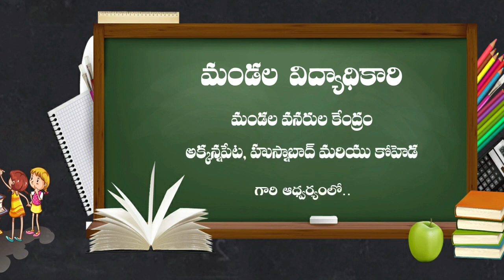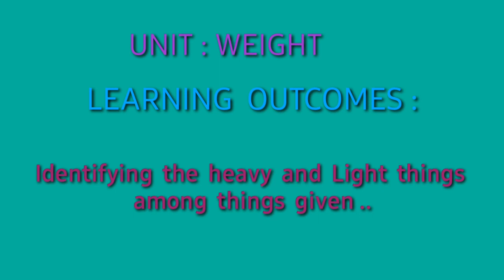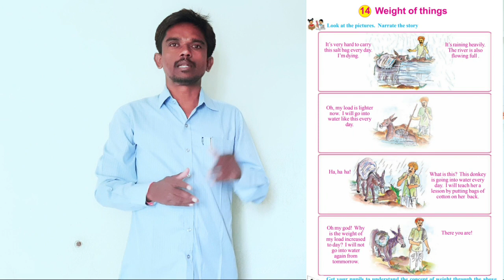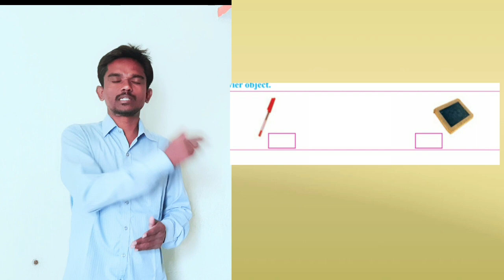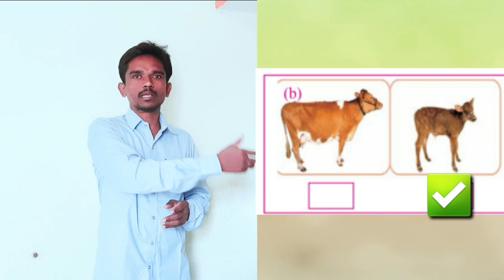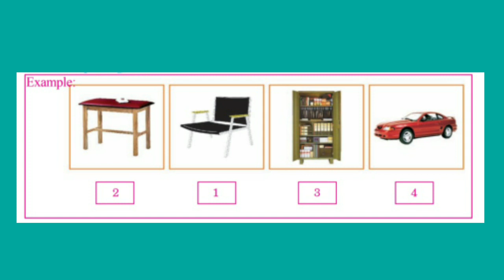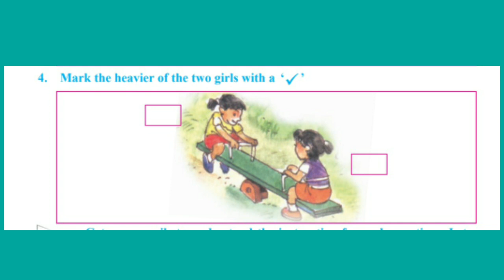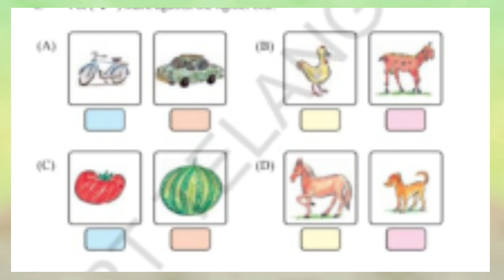31 12 2020 2nd Maths Weights Part 1